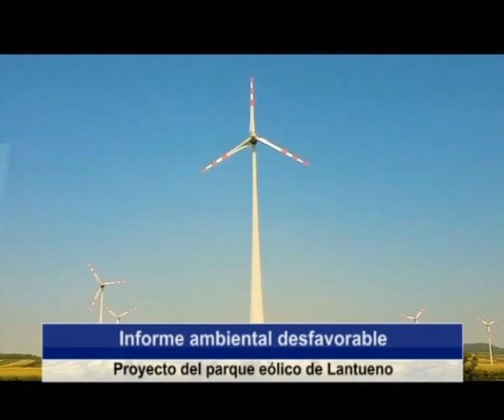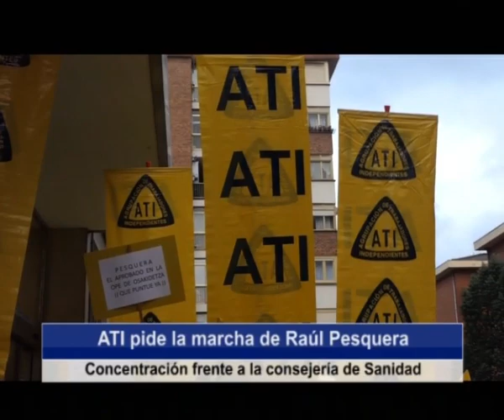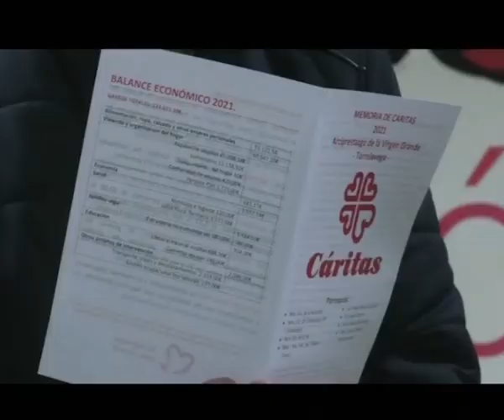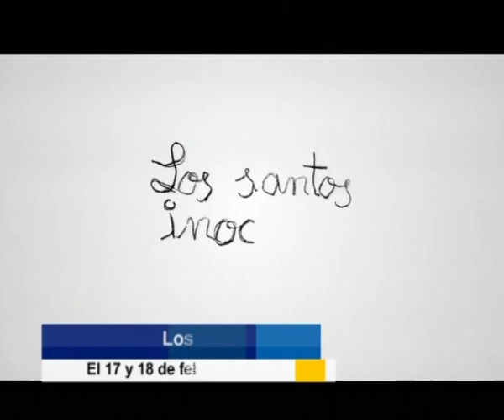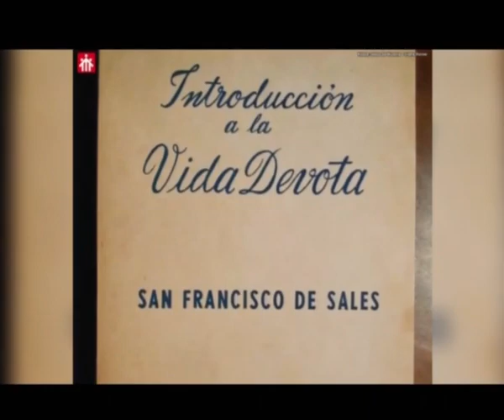La nieve vuelve a Cantabria | Informativo 24.1.2023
Vuelve a nevar en Cantabria
Informe desfavorable para el parque eólico de Lantueno
Presentada la futura terraza del Palacio de Festivales
ATI se manifiesta frente a Sanidad
Descontento en el Arciprestazgo de la Virgen Grande de Torrelavega
“Irma Vep”, en la Filmoteca de Cantabria
“Los santos inocentes”, en el Palacio de Festivales
Hoy se celebra San Francisco de Sales